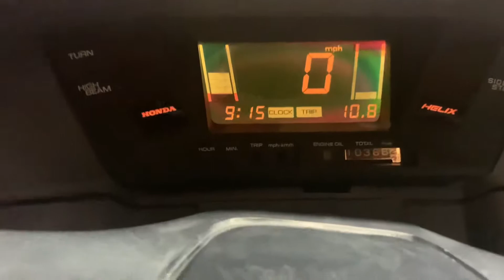Tao Tao is gone got a new toy 93 Honda helix